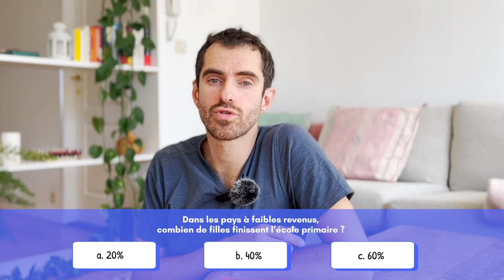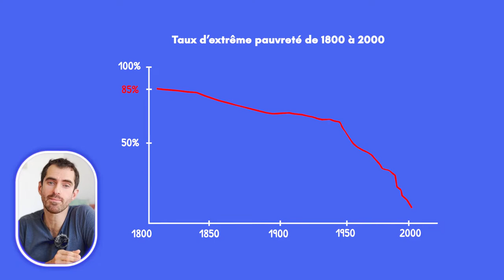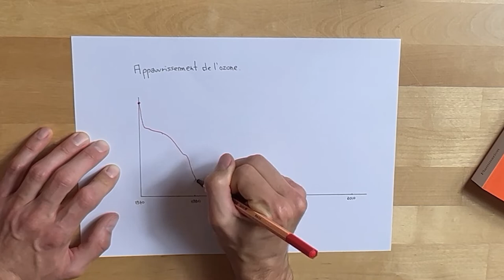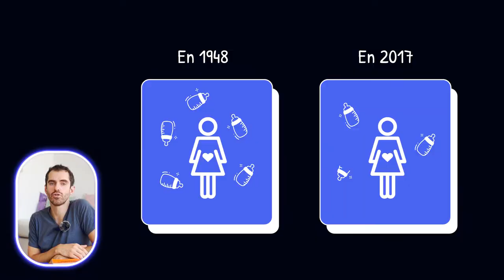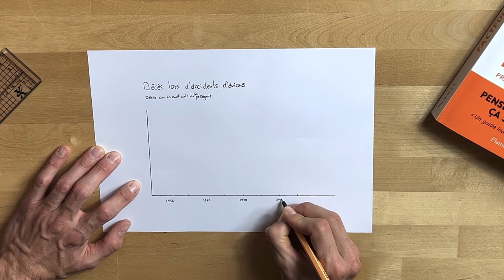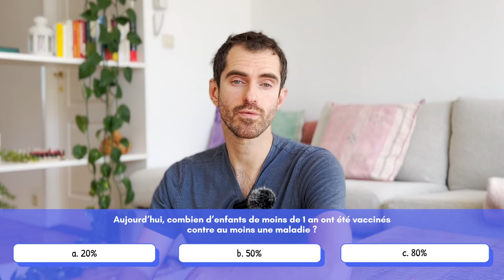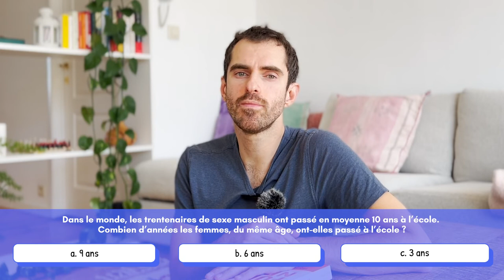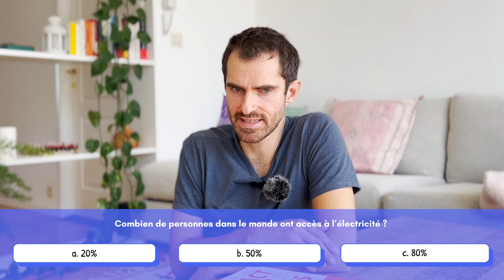Factfulness: 99,992% échouent à ce test 😱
Dans cette vidéo je présente l'incroyable livre Factfulness de Hans Rosling. Un condensé d'une image du Monde aujourd'hui basé sur la data. Et je crois que vous allez être surpris (comme je l'ai été. En bien 😉).

Services & Lectures :
📖 Le livre Factfulness
👉🏼 Vous avez un projet digital UX/UI ? Contactez-moi

Autres vidéos YouTube à regarder